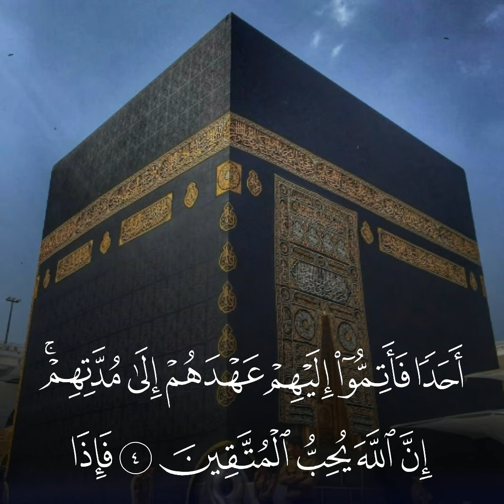تلاوة حجازية رائعة "ما تيسر من سورة "التوبة" القارئ إدريس حسن الكردي